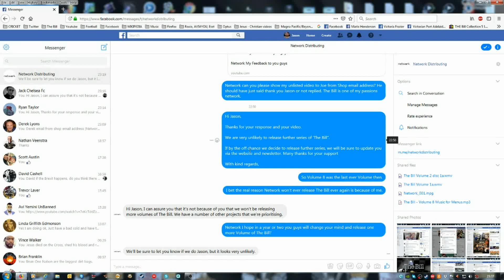The Bill Volume 8 DVD set was the last ever Volume on DVD